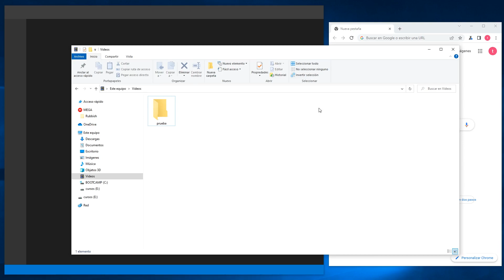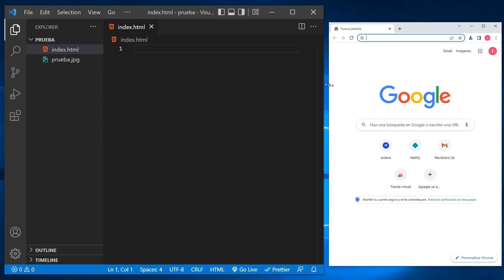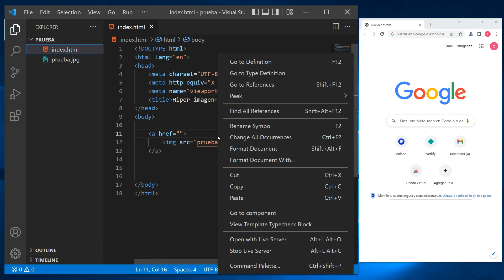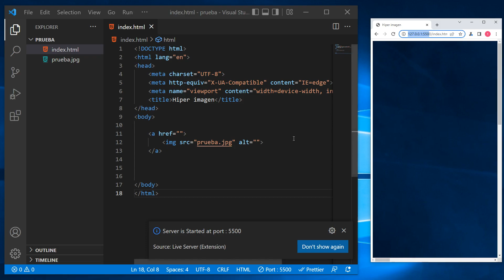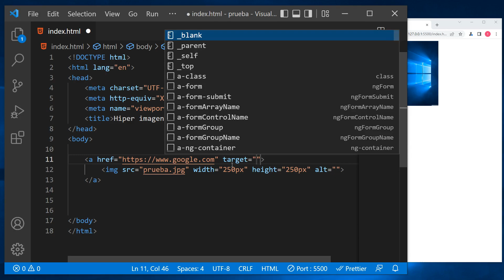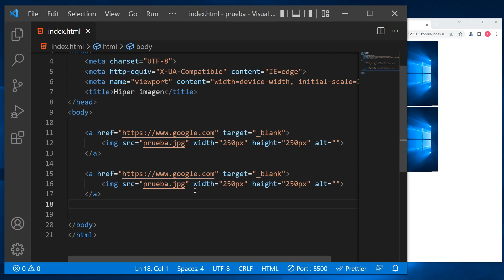como HACER un HIPERVINCULO en HTML con una IMAGEN 💎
En este tutorial veremos como hacer un hipervinculo en html con una imagen